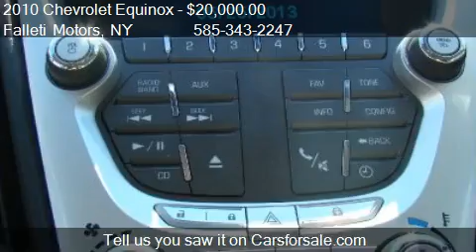2010 Chevrolet Equinox LS - for sale in Batavia, NY 14020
Falleti Motors

Come test drive this 2010 Chevrolet Equinox LS for sale in Batavia, NY.

**HOME OF THE LIFETIME POWERTRAIN WARRANTY**EQUINOX LS**KEYLESS ENTRY**CRUISE CONTROL**TILT WHEEL**POWER WINDOWS/LOCKS/MIRRORS**AM/FM/CD/AUX IPOD JACK**ONSTAR EQUIPPED**DUAL AIRBAGS**SIDE AIRBAGS**ANTI-LOCK BRAKES**TRACTION CONTROL**PRIVACY GLASS**ALLOY WHEELS AND MORE** WELCOME TO GENESEE COUNTYS OLDEST AND MOST TRUSTED PRE-OWNED DEALERSHIP!!! EXTENDED WARRANTY AND FINANCING AVAILABLE!!! LET US FINANCE YOU, OUR LOW RATES MAKE IT EASY!!! TO VIEW OUR ENTIRE INVENTORY.